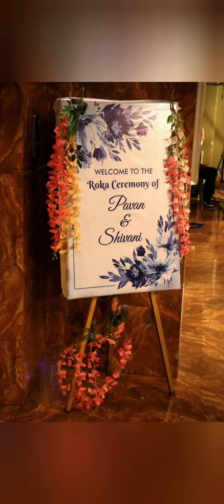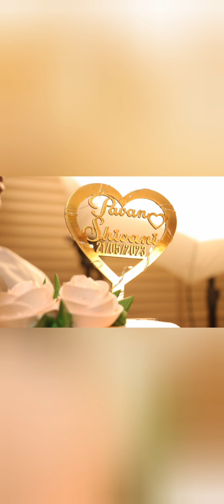Pavan & Shivani Roka Ceremony Photos